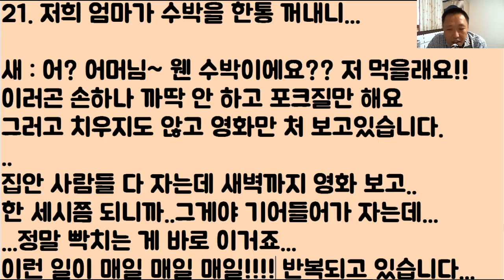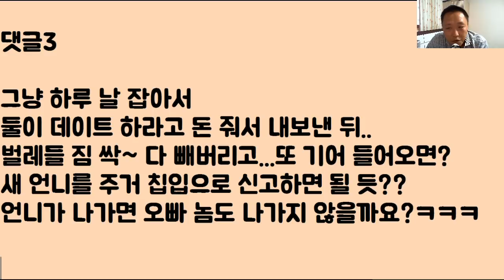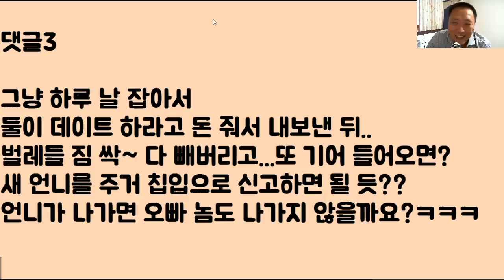[미친ㅋㅋㅋㅋ] 오빠와 새 언니..‘커플’....바로 우리 집에 ‘벌레’들인데... 누가 제발...얘네들한테..'살충제’좀 뿌려주세요ㅠ